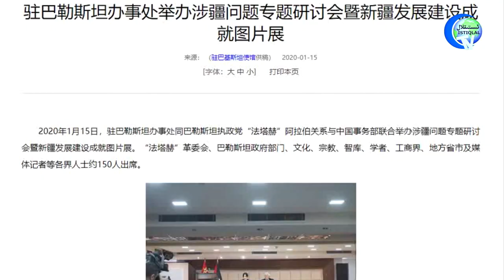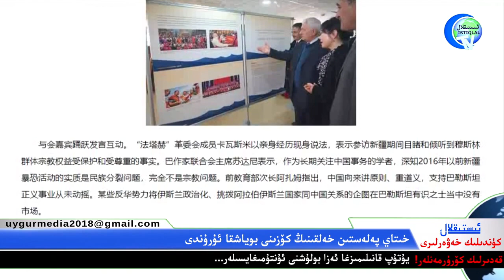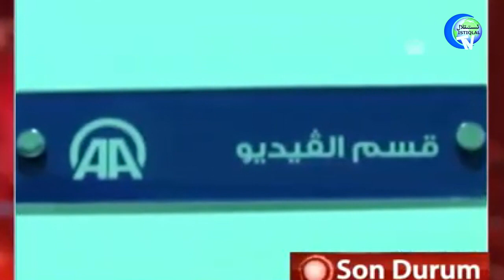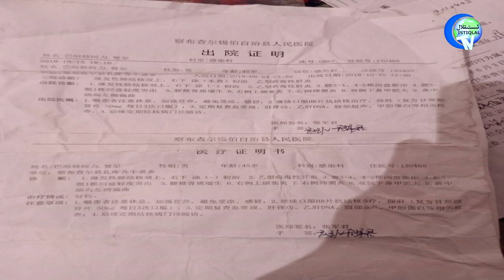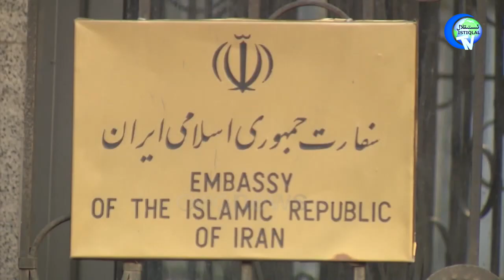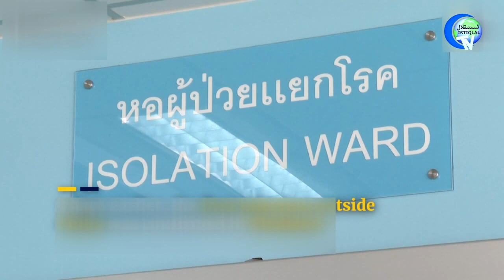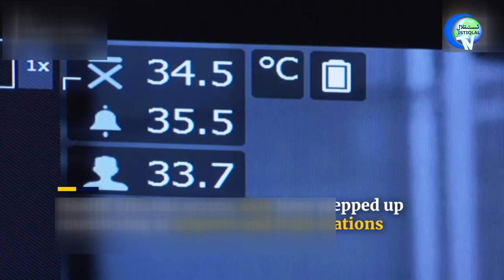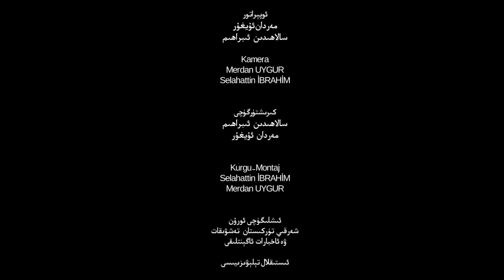ئىستىقلال كۈندىلىك خەۋەرلىرى 2020-01-17، ئاسىيا دۆلەتلىرى ئەندىشە ئىچىدە...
İstiqlaltv kundilik xewerliri 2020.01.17/ Asiya dovletliri endishe ichide...